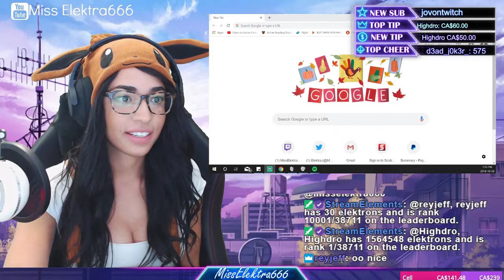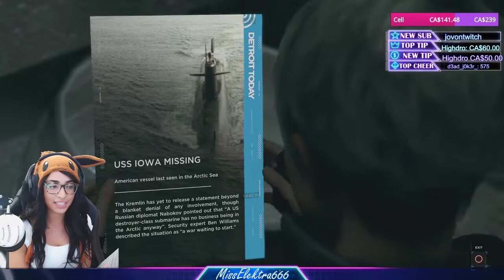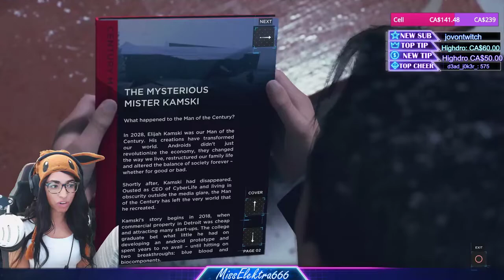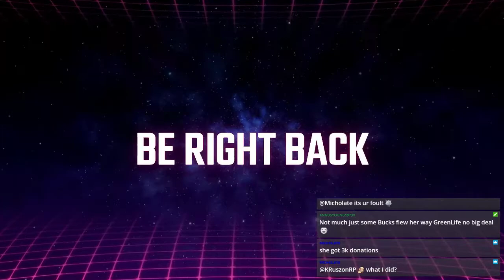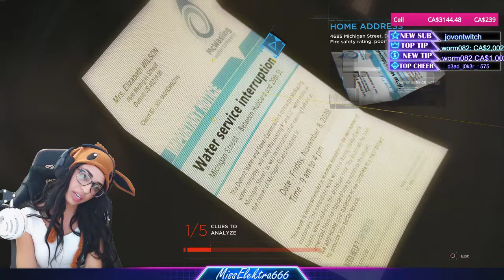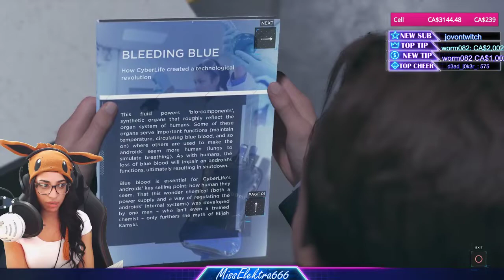20181008 320225138 Detroit Become Human Big D donos